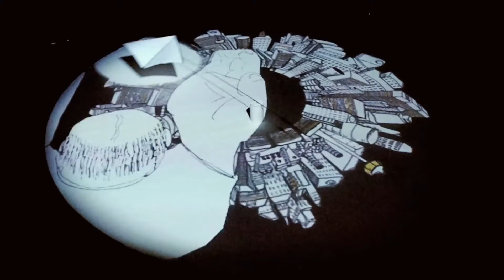Long way home